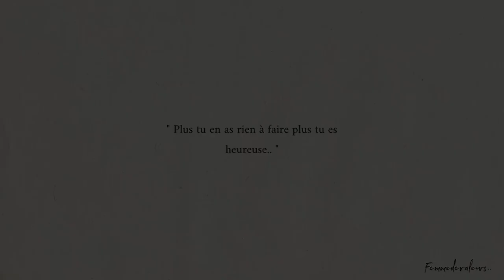Selection Zara, Collection Actuelle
Site internet :
Code pomo : JULIA10 (-10%) sur tout le site

♡ mes cœurs,
aujourd'hui on se retrouve pour une nouvelle vidéo " Selection Zara, Collection Actuelle..  "
J'ai décidé de vous faire cette petite vidéo pour vous présentez une sélection d'articles sur Zara
À travers cette vidéo je veux juste vous donner des petites idées, conseils & vous montrez les produits afin de vous donnez des petites idées..

Voici les liens de chaque produits dont je vous parle dans ma vidéo :
 ⁃    Top crop délavé :

Dites moi en commentaire si cette vidéo vous a plus , quels sont vous vos produits que vous avez préféré parmi tout ceux que je vous ai présenté ? & pour finir n’hésitez pas à me laisser vos suggestions pour de nouvelles vidéos ( toutes vos petites idées.. )

N’hésitez pas à aimer la vidéo, vous abonnez à ma chaîne & activer la petite cloche ( 🔔 ) cela vous permettra de suivre plus facilement mes vidéos et à me dire ce que vous penser de cette vidéo.. ou même encore à partager

♡ Mes réseaux :

21buttons : @_jlyaa
Vinted : @julia.dcst

- matériel : iPhone 11 pro max & ring light

On ce retrouve mercredi 12 mai à 14 : 30 pour une nouvelle vidéo..